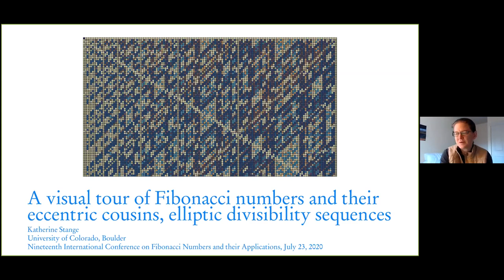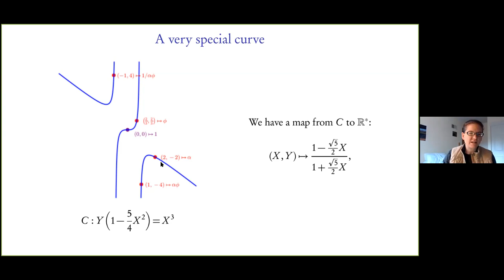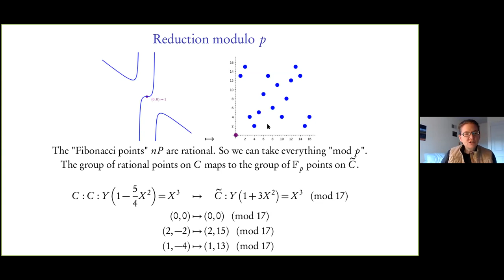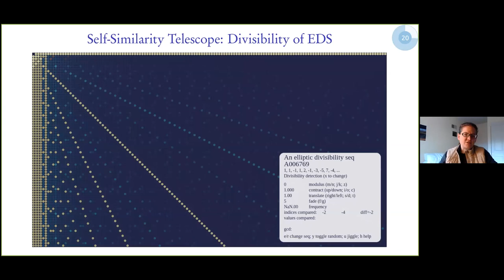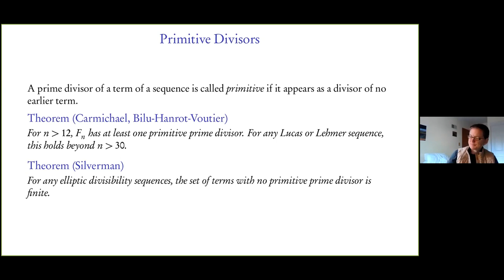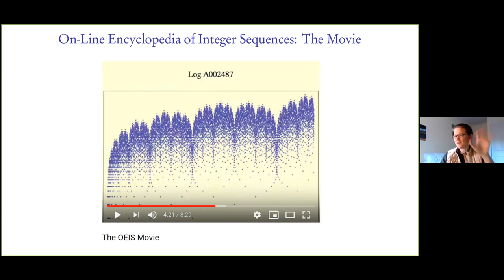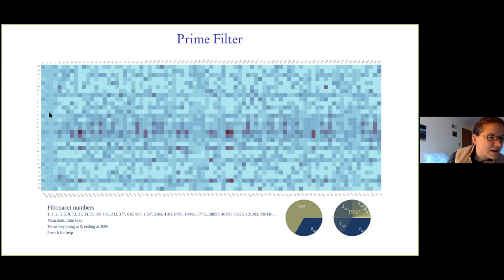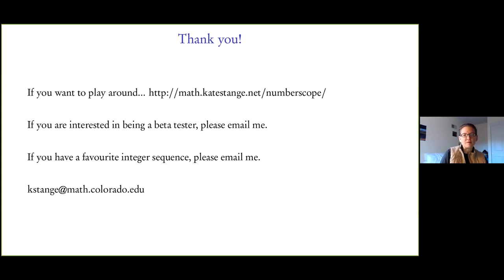311Stange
Katherine Stange: A visual tour of Fibonacci numbers and their eccentric cousins, elliptic divisibility sequences: 19th International Fibonacci Conference.